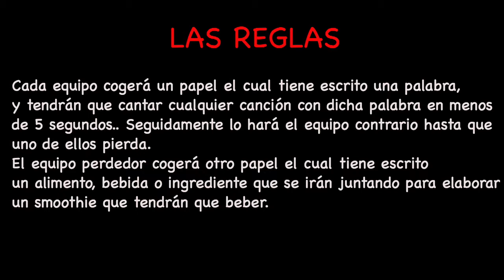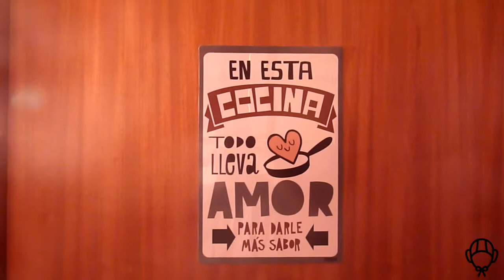SmoothieSongChallenge Ft Sergi, Rosa y Cèlia | Cejota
[Hola amics, hola companys!!]

Os dejo un nuevo challenge que he grabado para el canal.. Se trata de una mezcla entre el juego de las canciones y el SmoothieChallenge.. Yo lo llamo SMOOTHIESONGCHALLENGE.
Vengo acompañado de Sergi, Rosa y Cèlia.
Espero os guste mucho con demasiado!!
Un abrazo.

Waasssaaaaa!!!